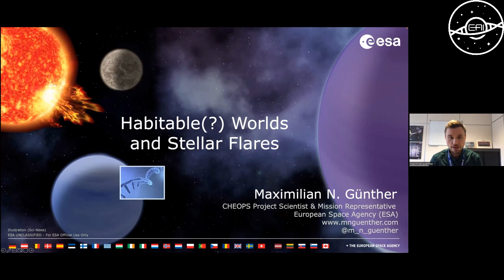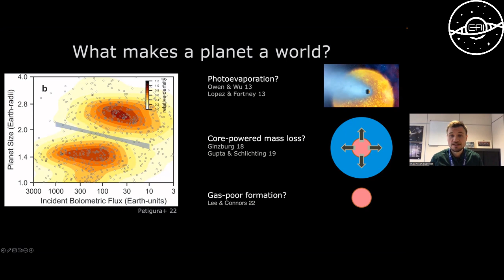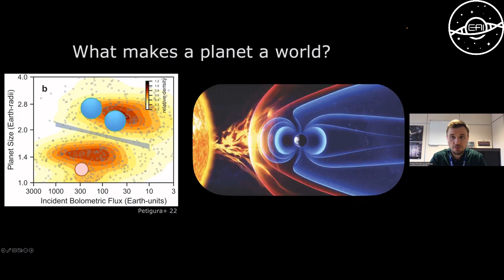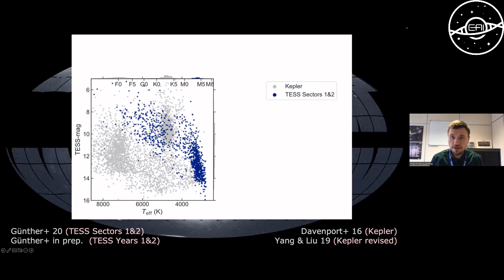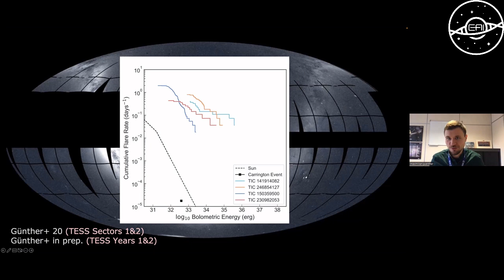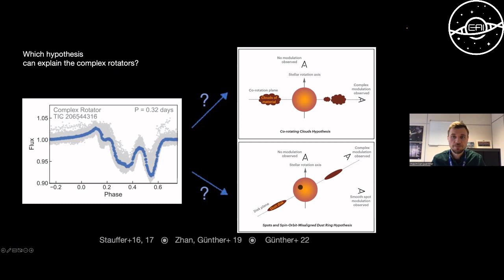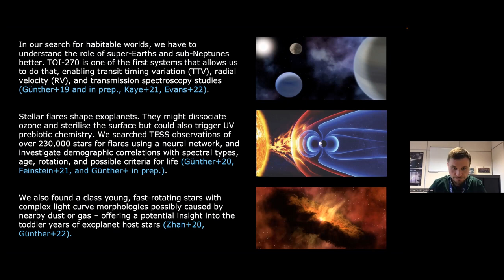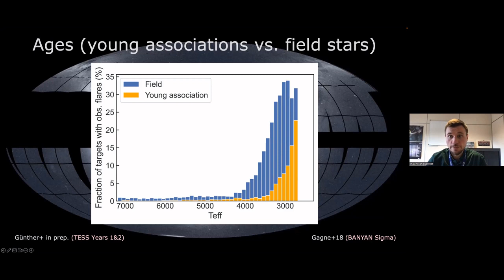EAI Seminars: Habitable(?) Worlds and Stellar Flares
Dr. Maximilian N. Günther, CHEOPS Project Scientist & Mission Representative, European Space Agency (ESA), NL
Tuesday 7 March 2023, 16:00 CET

Our search for new exoplanets is bringing us closer to habitable worlds than ever before. Especially temperate super-Earths and sub-Neptunes orbiting the coolest stars open unique avenues as prime targets for transit discovery, dynamical mass measurements, and transmission spectroscopy of their atmospheres. However, with an eye on astrobiology, we also need to understand explosive stellar flaring and coronal mass ejections impacting exoplanets. These events can shape and even strip off exoplanet atmospheres, dissociate ozone, and extinguish biology - but they might also trigger prebiotic chemistry and initiate life on the surface. Fortunately, we can now study both exoplanets and flares in one go, leveraging modern surveys like TESS, SPECULOOS, and NGTS, and detailed characterisation with CHEOPS and ASTEP. Here, I will give an extensive overview of recent research highlights connecting exoplanet discovery and atmospheric studies with machine-learning-driven stellar flare detection. I will also include a deeper dive into a peculiar newly discovered class of strongly flaring young red dwarfs; these rapid rotators show complex light curve morphologies that are not yet understood - but may shed a dim light on the "toddler years" of some of the prime targets we investigate for habitability studies to date. Most importantly, I will link these astronomical findings to prebiotic chemistry and ozone sterilisation, identifying which new worlds might lie in a sweet spot for life - and will thus become the prime targets for future atmosphere and biosignature studies with JWST, Ariel, and LUVEX-class missions.